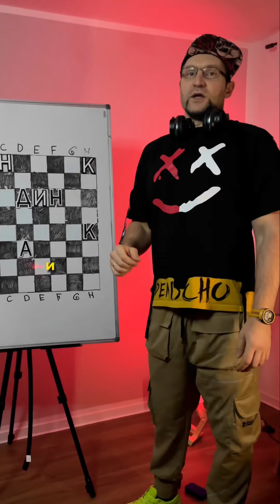Гамбит Какановского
🌟 Разберемся, как достичь желаемого веса без строгих диет и утомительных тренировок! 🌈 Забудьте о чаях и обручах – вам нужны научно обоснованные методы. 💡

🧠 В моем профиле вы найдете бесплатный гайд "5 ошибок новичка". Подробные научные подходы помогут вам достичь результата. 📚 Не упустите свой шанс узнать секреты эффективного похудения!

👉 Вмешивайтесь в мир здоровья и красоты с уверенностью, следуя нашим рекомендациям. 🌿 Ваш путь к лучшей версии себя начинается сейчас! 🚀

👊 Переосмыслите свою жизнь, начните себя любить! 💪